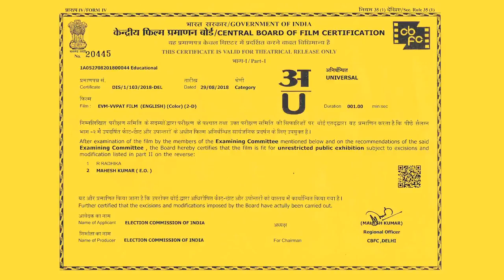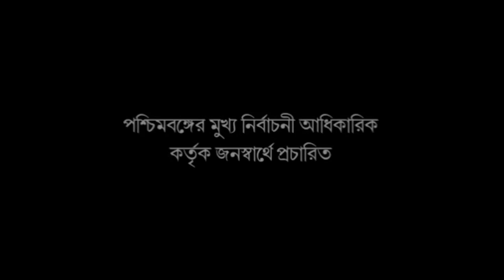(দরবার-এ-দিল্লি) লোকসভা ভোট উপলক্ষে বনগাঁ সীমান্তে কড়া প্রহরা ANM NEWS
কার্তিক সাহা,  বাগদা: সোমবার বনগাঁ লোকসভা আসনের নির্বাচন l তার আগে বনগাঁর বাগদা সীমান্তের কুলিয়াতে বিএসএফ এর কড়া প্রহরাl  যাতে বহিরাগত দুষ্কৃতীরা ঢুকে পড়তে না পারে তার জন্য খুঁটিয়ে পরীক্ষা করা হচ্ছে কুলিয়া, চরকতলা গ্রামের বাসিন্দাদের ভোটার কার্ডl